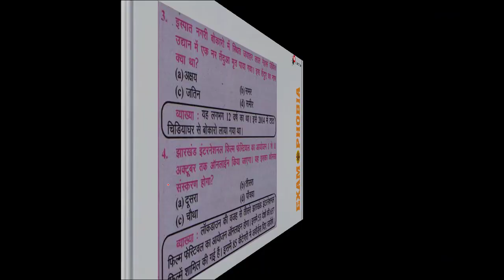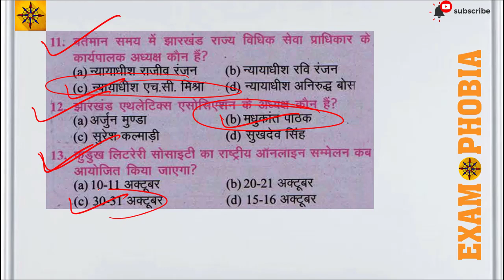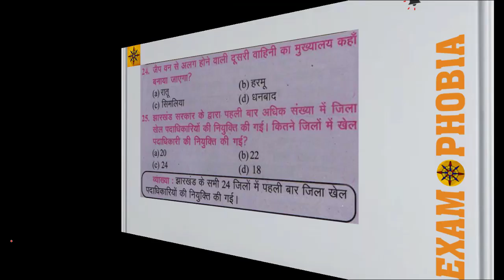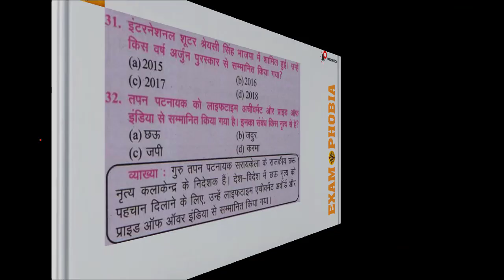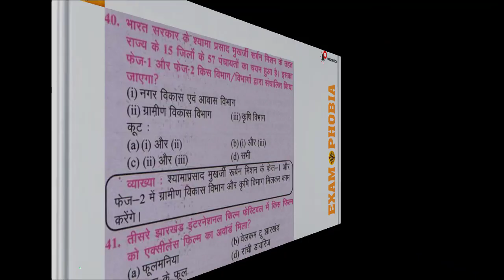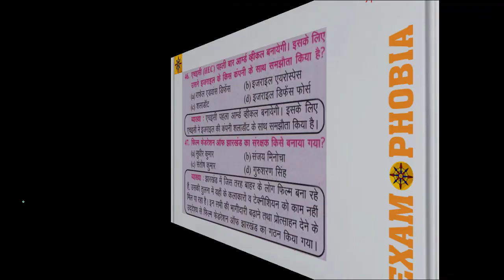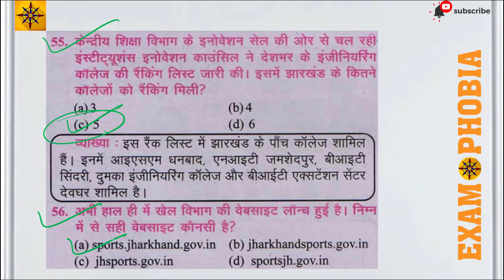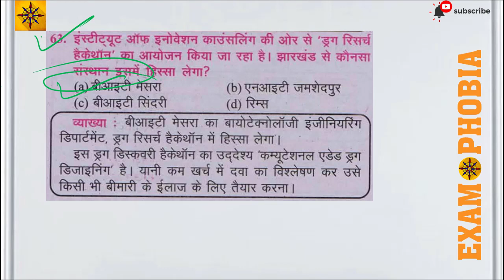Jharkhand Current Affairs 2020 | Jharkhand October Current Affairs 2020 | JSSC | by M Rahul